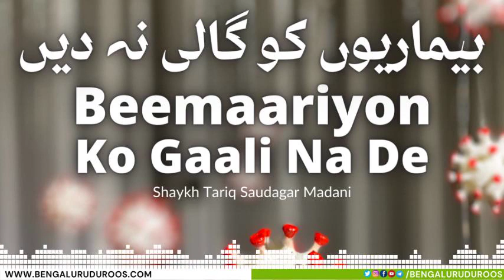Bimariyon Ko Gali Na De | Shaykh Tariq Saudagar Madani